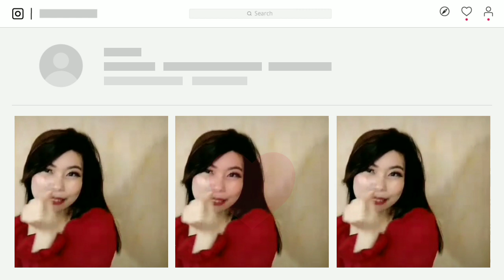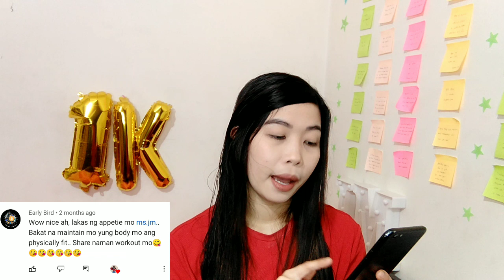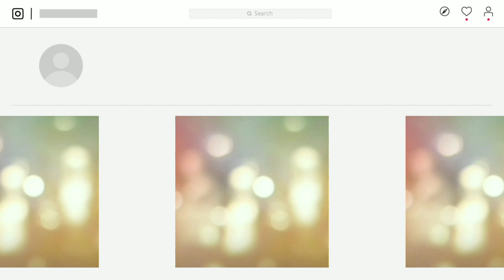PAANO PUMAYAT NG MABILIS |HOW I LOSE 13KGS (NO EXERCISE)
Kung gusto mo talaga pumayat mag set ka ng Goals mo at tamang disiplina pa din sa pagkain.😊para ma achieve mo ang body goal na gusto mo!

P.s: Wag po basta basta subukan at gayahin ang mga pinag gagawa Ko lalo na at hindi ka disidido
Hindi po ito para sa lahat pero kung matindi po ang inyong determinasyon!!!